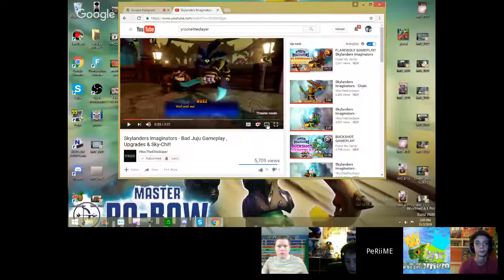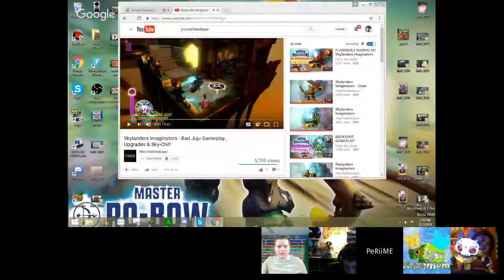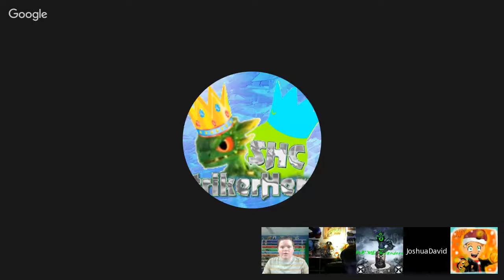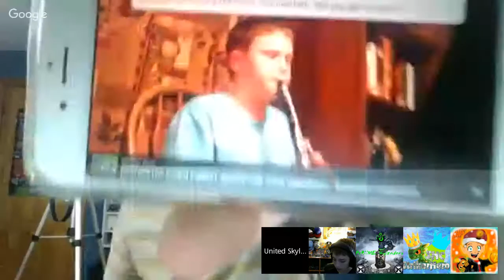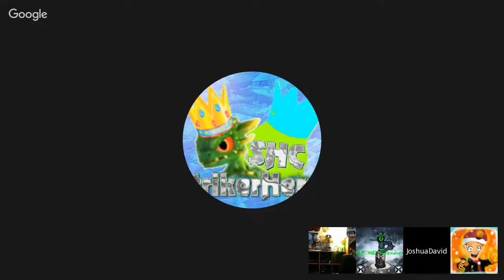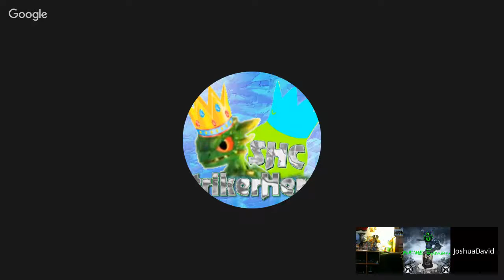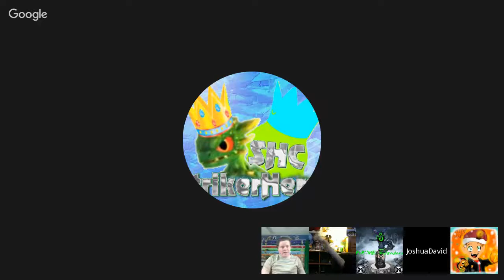LIVESTREAM #1! Discussing Future Plans for Channel & SKYLANDERS Imaginators Wave 3!